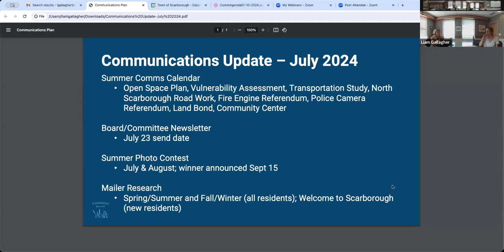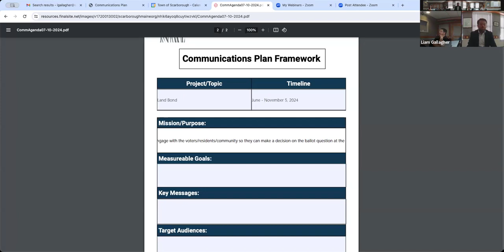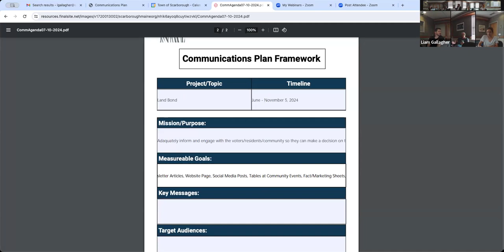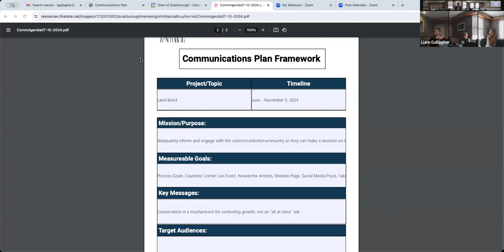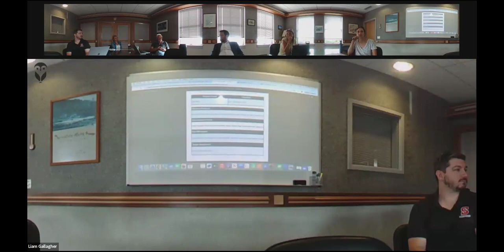Communications Committee Meeting - July 10, 2024